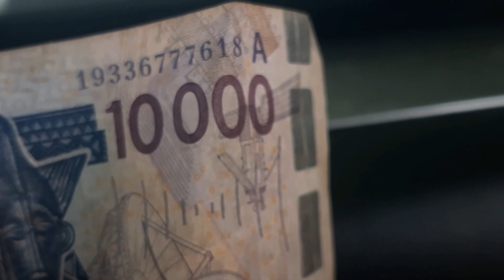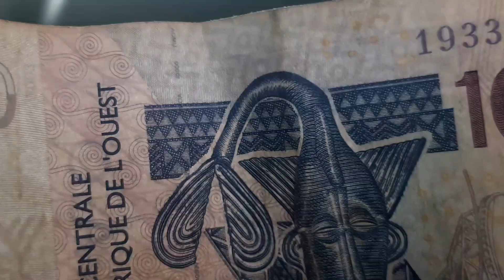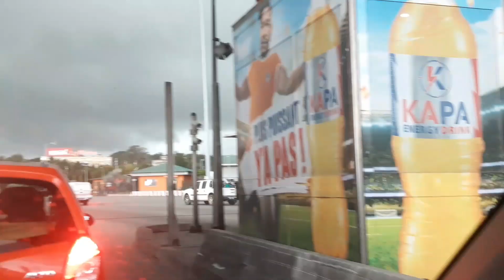Another clean city in africa with kind people/travel with me during heavy rain in ivory coast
@villageroutine5463 let me show you another country of africa which you travel freely with kindest people .that is ivory coast